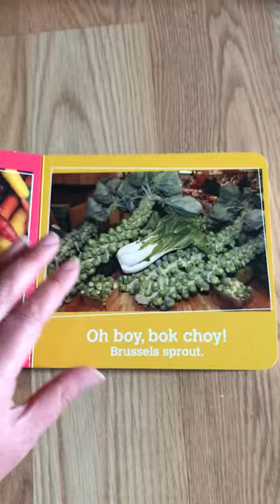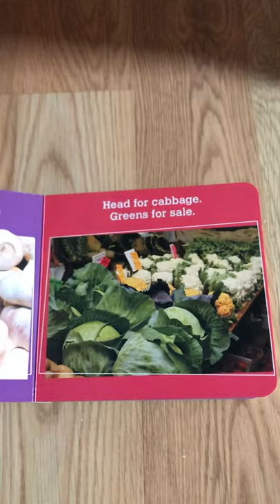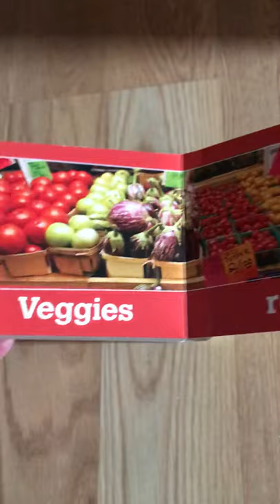Read aloud of Rah Rah Radishes, a Vegetable Chant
A read aloud of one of my favorite preschool books